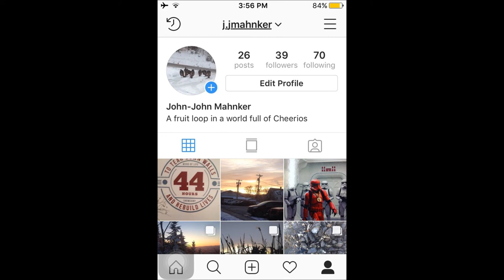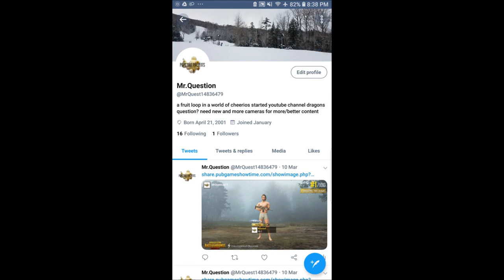santa truth hurts